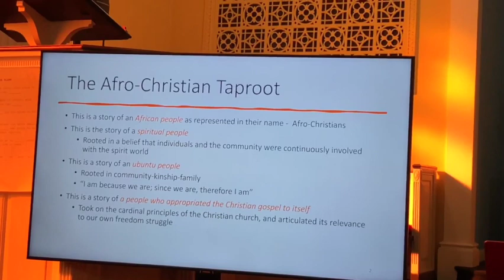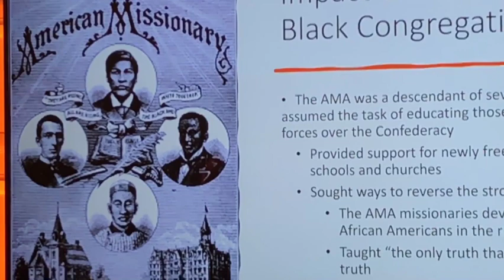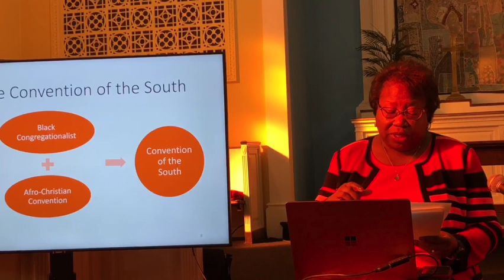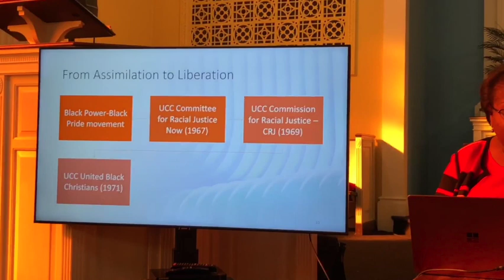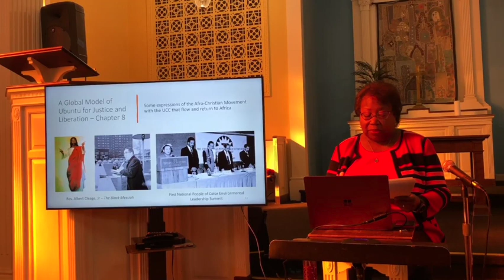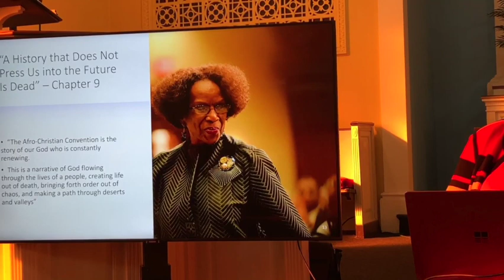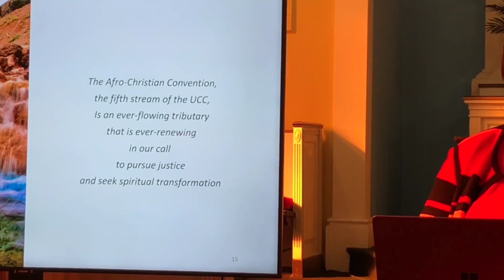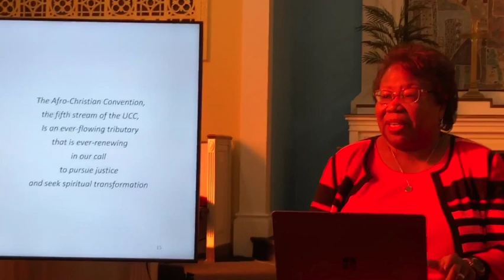AFRO-CHRISTIAN CONVENTION pt2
Adult Christian Education  February 11, 2024
Afro-Christian Convention - The Fifth Stream of the United Church of Christ
Pilgrim Congregational Church Oak Park Il led by Rev. Gloria Cox and Dr. Wilbert O. Watkins

Thank you for sharing your Sunday morning with us at Pilgrim Congregational Church. This service is led by Rev. Colin Knapp, Senior Pastor; Maureen Deahl, Children's Message and Musicians; Joan Hutchinson, Minister of Music (organ and piano); and Dr. Wilbert O. Watkins, Chancel Choir Director.

We invite you to follow our online worship service streaming.